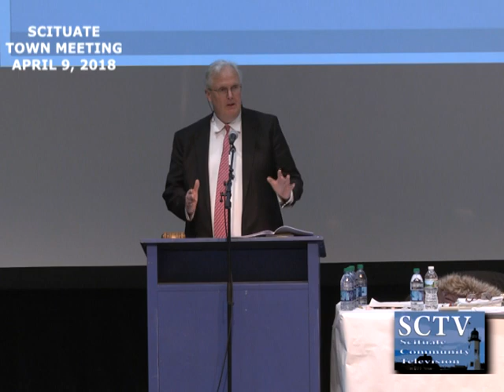2018 Scituate Town Meeting: Part ONE - 04-09-18